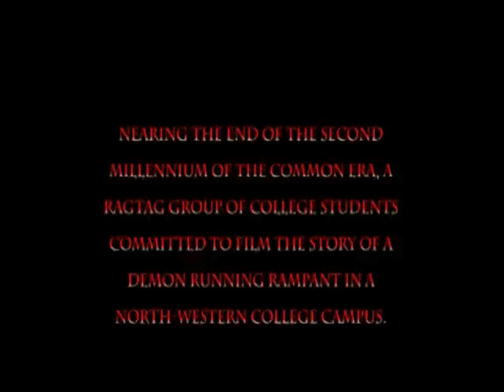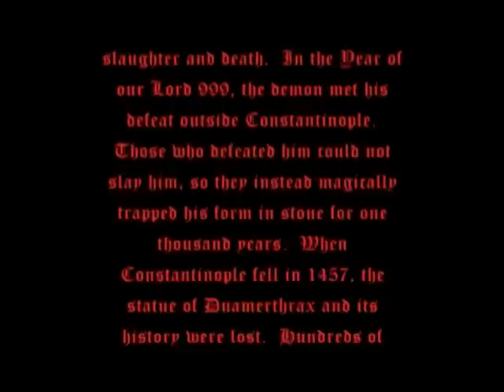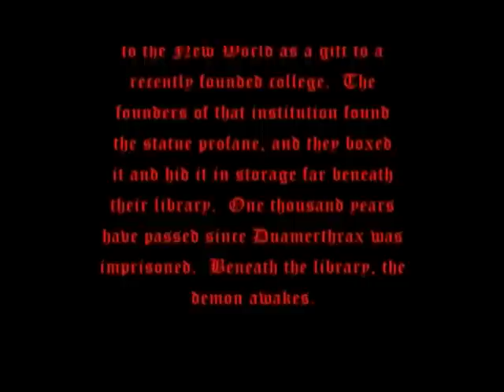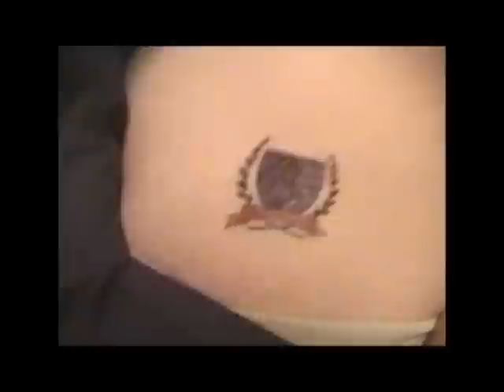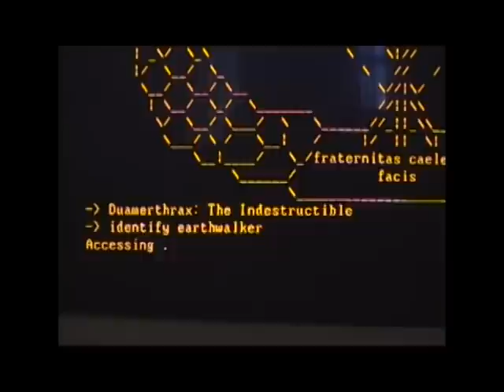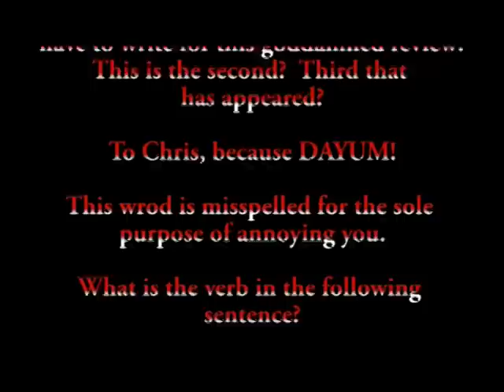Film Inflicted Trauma 5: The Demon Hunters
In a world where ancient evil stirs beneath the library in a sleepy northwestern college, six hardened warriors must wonder why their omnipotent boss is leaving them unarmed against an unstoppable foe...